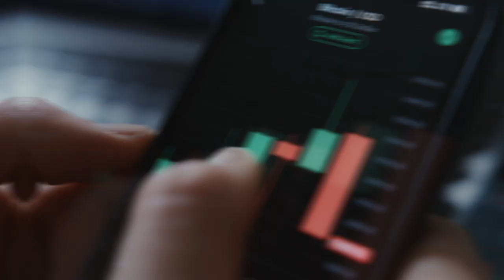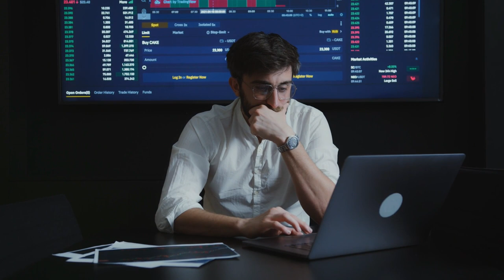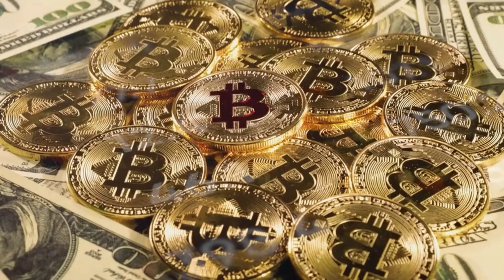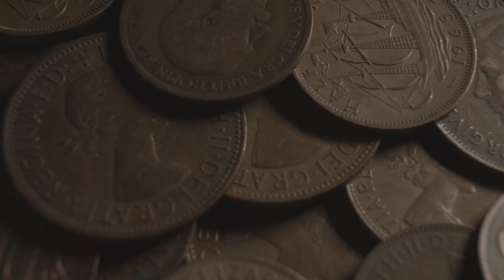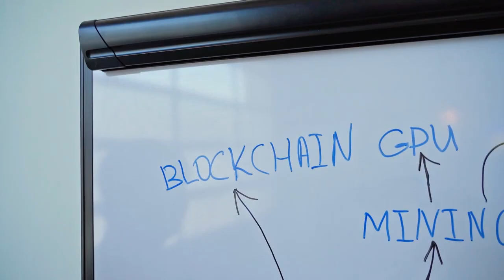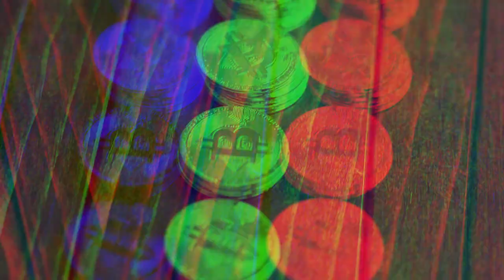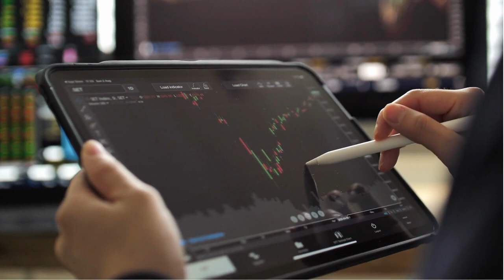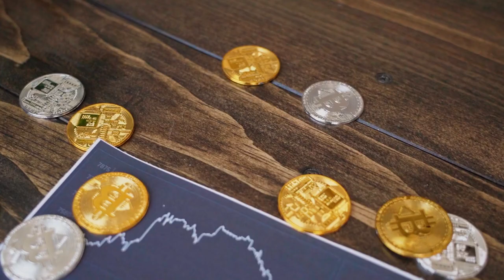XRP 100x PUMP Soon!